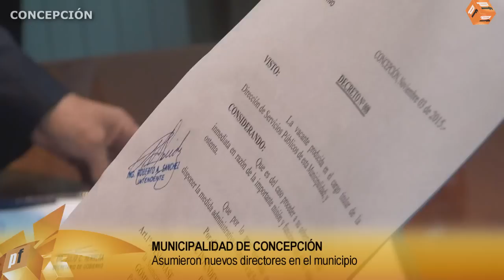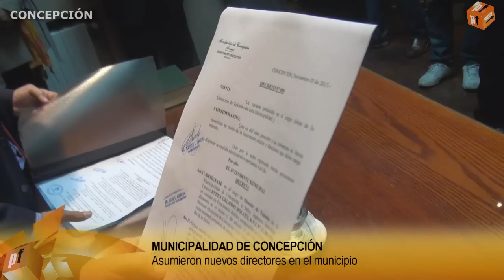ASUMIERON NUEVOS DIRECTORES EN EL MUNICIPIO DE CONCEPCION